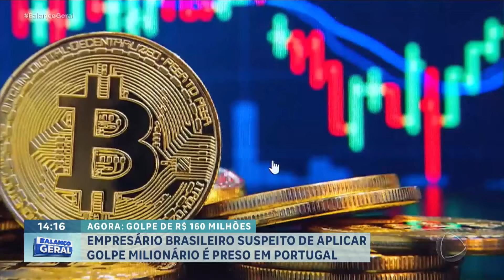Empresário brasileiro é preso em Portugal por suspeita de aplicar golpe de R$ 160 milhões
Um empresário brasileiro identificado como Roberto Cardassi foi preso em Portugal, sob a suspeita de aplicar um golpe no valor de R$ 160 milhões. Ele estava foragido e é acusado de criar uma criptomoeda que prometia lucros significativos aos investidores. O esquema veio à tona há 2 anos, quando os investidores perderam todo o dinheiro aplicado. A polícia deteve Cardassi na cidade de Braga. Ele aguarda o processo de extradição para o Brasil, onde pode enfrentar até 10 anos de prisão se condenado. Além do golpe financeiro, ele será julgado por lavagem de dinheiro relacionada ao caso.